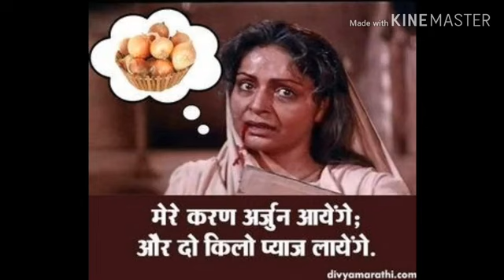21 October 2023